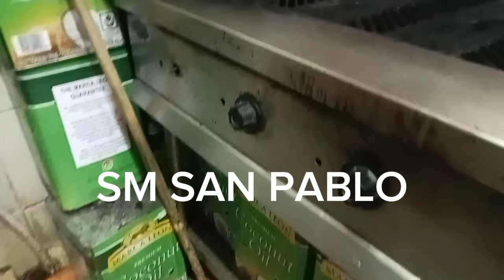Mesa SM San Pablo Laguna jan.16,2024